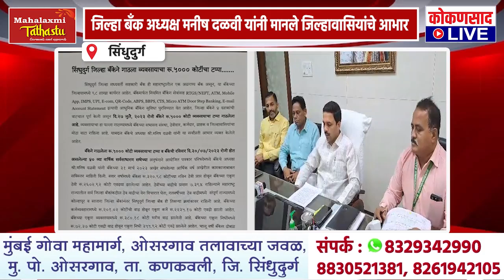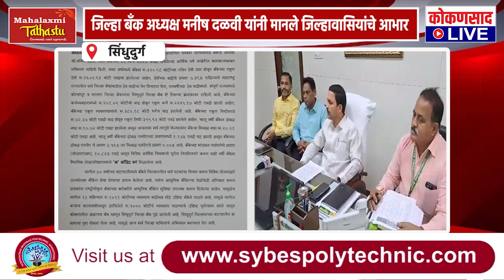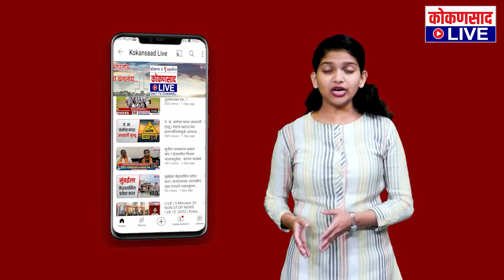गौरवास्पद..! सिंधुदुर्ग जिल्हा बँकेने गाठला व्यवसायाचा 5 हजार कोटींचा टप्पा | Kokansad Live